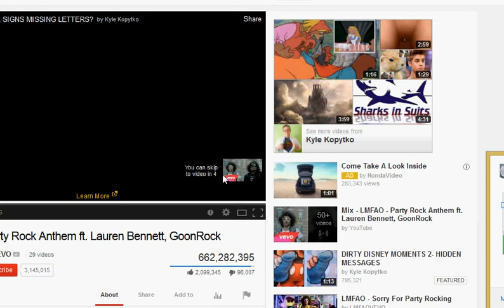Good morning binweevils party